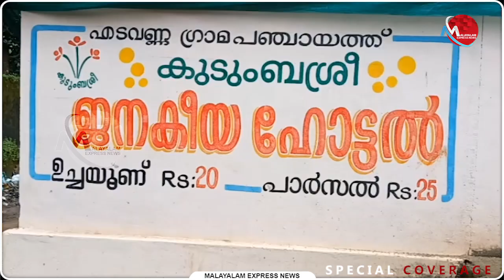"ഞങ്ങൾ സന്തുഷ്ടരാണ്", എടവണ്ണയിലെ ജനകീയ ഹോട്ടലിൽ ഭക്ഷണം കഴിക്കുന്നവർ സന്തുഷ്ടരാണ് | News Updates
"ഞങ്ങൾ സന്തുഷ്ടരാണ്", എടവണ്ണയിലെ ജനകീയ ഹോട്ടലിൽ ഭക്ഷണം കഴിക്കുന്നവർ സന്തുഷ്ടരാണ്

Tag-Generator-Youtube-malayalam news-global